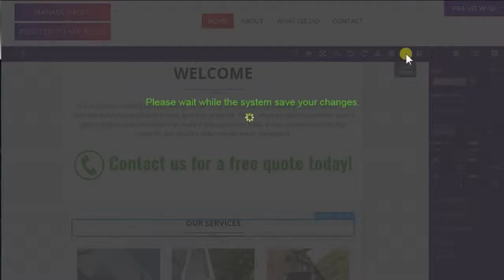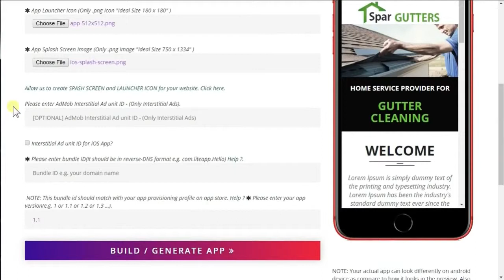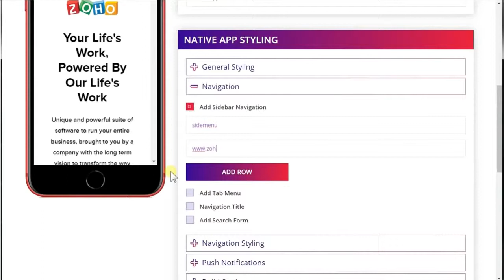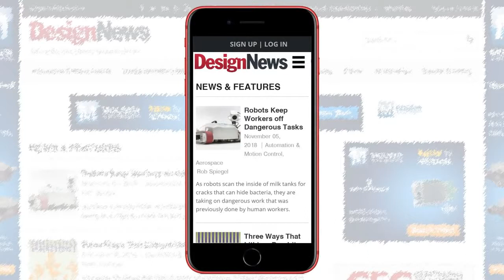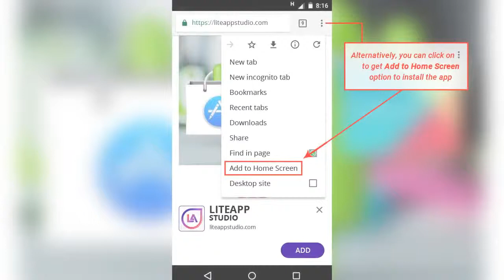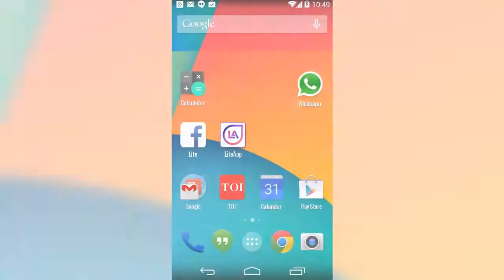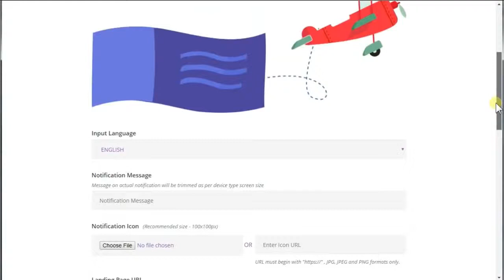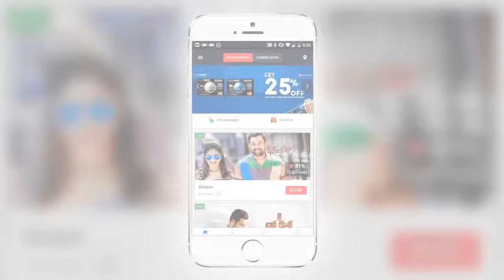LiteApp Studio 2.0 Review And OTO - GO OTO Review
LiteApp Studio 2.0 Review – LiteApp Studio 2.0 is a brand new version of LiteApp Studio software by Dr. Ope Banwo. With this Software, you can Create Amazing Progressive Web Apps from Any Website URL in minutes, you can Complete Control Via the App Dashboard, you can Create Gorgeous Native Mobile Apps in a matter of minutes With Zero Skills, you can Get Discovered Easily on All Search Engines, and many more again.